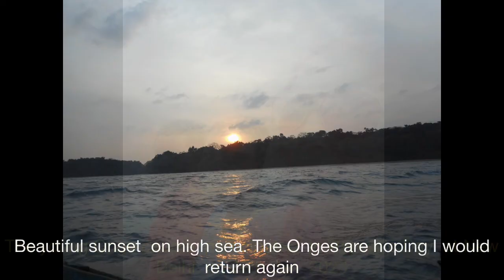Onge tribe of Little Andaman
Visit to Onge tribe settlement at  Gundong Creek, Little Andaman.

Her Excellency  Hon'ble President of  India- who is a Santhal tribe of Central India  directed Ministry of Tribal Affairs, Government of India  to focus attention on  Particularly  Vulnerable Tribal Groups (PVTG) of India and to pay  site visits  for effective  delivery.

On the instruction  of Her Excellency - Hon'ble President of India , Ministry of  Tribal  Affairs  allocated to me the Onge tribe of Andamans for my field visit.

Courtesy  Tribal Affairs, Government of Andaman & Nicobar. Special thanks  to the Officials who arranged my  official tour comfortable and a memorable  learning experience .

Due to  very  tight schedule of journeys by  air, road and water transport across the islands  resulting in inadequate period  for study, a desired level of study  could not be conducted. Within  constrained  period, I have tried my best to produce the desired result  to sensitize  the Government  on the most needed area for attention.

 I hope that my documents  will open eyes  to give  special attention to  built  sustainable population for the   vanishing tribes; and not to misuse the islands for capitalist greed to launch military station, trade and tourism at the cost of human lives.

India's naval station should be immediately  abandoned and  population of settlers should be restricted to  not more than  2 lakhs. Only original settlers of British  days should be allowed and the rest  to be screened  meticulously  for  eligibility of residence. Special permits for  immigrant  workers and labourers with allocated period of stay on the islands will help reduce overcrowding of towns & villages. Restricted zones are being trespassed  in the name of  tourism and infrastructure  development.  Incidentally, I have not seen any foreign tourists  during my visit. The absence of foreign tourists  infers that  despite the bountiful natural beauty,  Government  of India has failed to attract  foreign  tourists in  prized  tourist sites.  Instead, encroachment  by  settlers & poachings  by Indian visitors have reduced natural  habitation of  tribes leading to  reduced  forest produce and livelihood leading to  colossal   decline in  tribal population over the years. Unregulated  local  visits  &  migration  posed the single largest  problem for  survival of the tribes of Andaman. One tribe is already extinct. Government has not woken up to  tackle the problem seriously. Onges are below  hundred and the other tribes  are just about  hundreds.

Government must  take note of the huge disproportionate numbers of  immigrants/ settlers  against declining population of indigenous tribes of Andamans. A balancing  approach should constitute the first immediate step  to  safeguard the interest of vanishing tribes of Andamans. Controlled reduction of human influx in the island habitation by outsiders   will allow  natural space for indigenous people. Constructed human tariff   will also  protect the most vulnerable tribes from modern diseases  creeping  through Government assisted foods, items and  people contact.

A note of caution  for Government of India is not to use tribes of India as decoration pieces to built image  but to sincerely  empower  them with honest intention   for self support to give them a future of hope, life and security in their own homelands. Do not snatch away life, property and ownership of indigenous  people.

Margaret Gangte
Director(Policy Analysis & Policy)
Ministry of Tribal Affairs